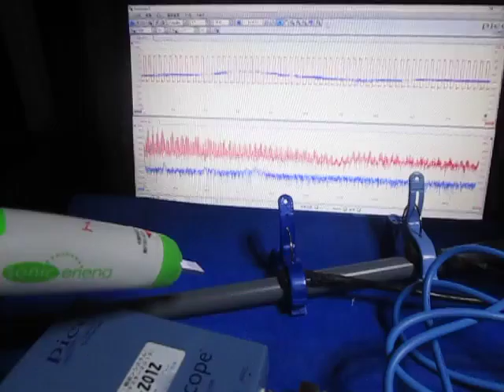超音波プローブの超音波発振制御 Ultrasonic experiment